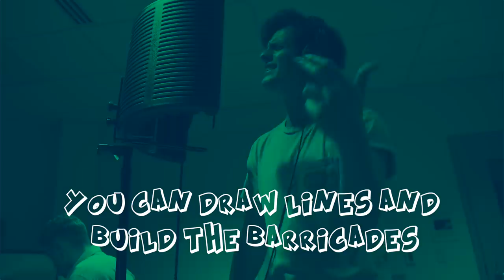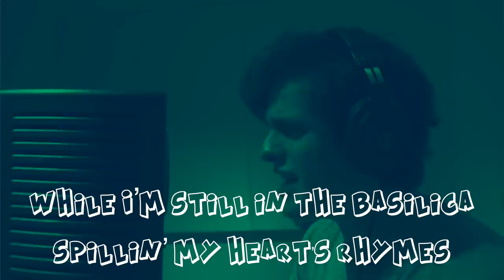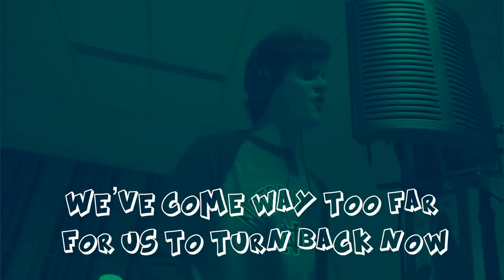The Making of "The Fighting Irish (of Notre Dame y'all)"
ARTISTS:  Jorge "Jay" Rivera-Herrans '20 and Teagan Earley '20
LYRICS:  Jorge "Jay" Rivera-Herrans '20 and Jim Small